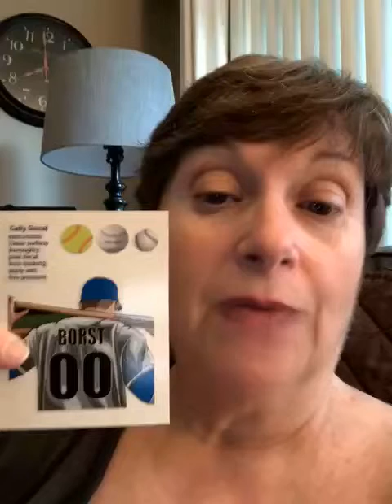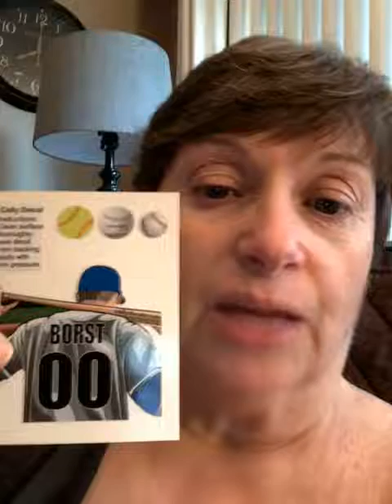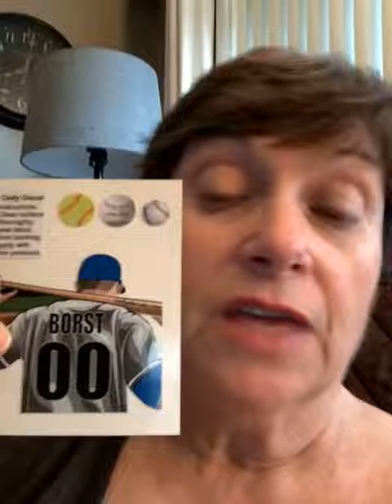Stinky Locker Product Review Baseball Sticker by Baseball Grandma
Personalized Baseball stickers. Use our laminated decals on your water bottle, laptop or phone. Our baseball for you ball player. For as little as $ 8.

Personalize your own baseball sticker with your name, number and jersey colors. Peel and stick to your cell phone, water bottle, coffee cup, laptop, tablet or gaming system. An ideal Baseball Gift.

Choose from 3 skin tones.  Note: Water bottles not included-sticker only.